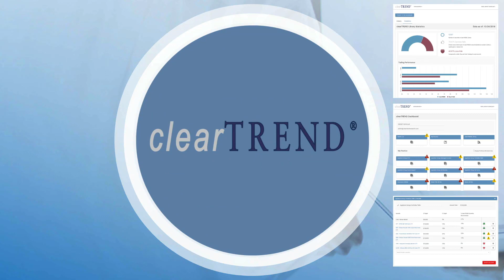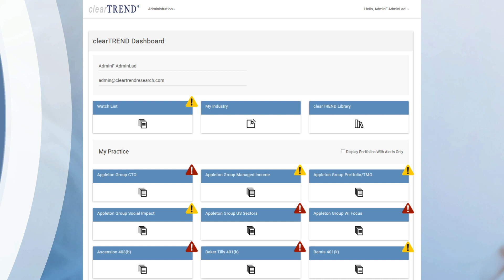Three Minute Trend Talk 102518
This video is about Three Minute Trend Talk 102518